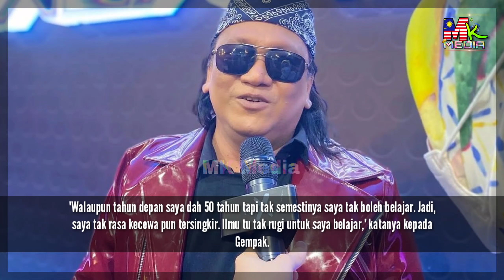Asheed Def Geb C TERSINGKIR Di Minggu Suku Akhir GV9.. "Sy Dekat GV Sekadar Hiburan Tambahan Saja.."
📵 Editing : Samsung Note 20 Ultra
Mk Media,
asheed def geb c,
asheed def gab c,
asheed def gab c gegar vaganza lena diulit intan wings,
asheed def gab c gegar vaganza yang penting happy,
asheed def gab c gegar vaganza sweet child o mine,
asheed def gab c gegar vaganza ibu kota cinta,
nasheed def gab c gegar vaganza kerana percayakan siti,
asheed def gab c gegar vaganza pagi yang gelap,
asheed def gab c gegar vaganza yang penting hepi,